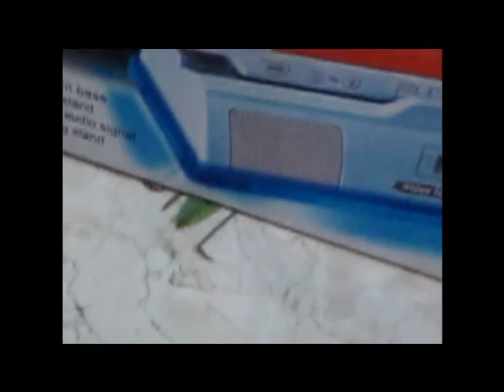Sony Advertisement - Grasshopper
How to Kill a Grasshopper